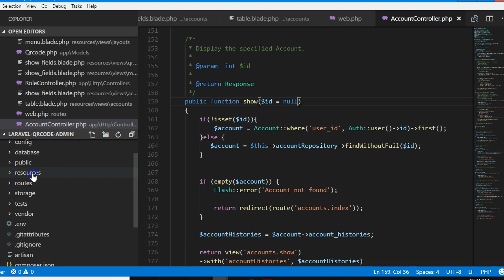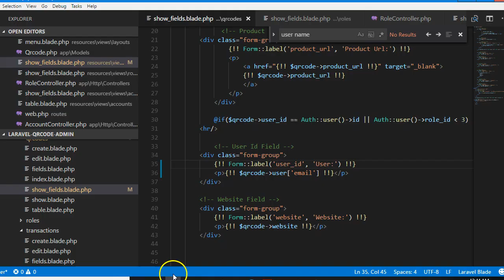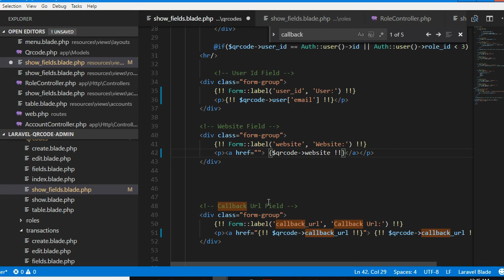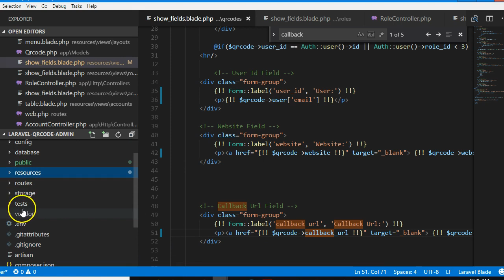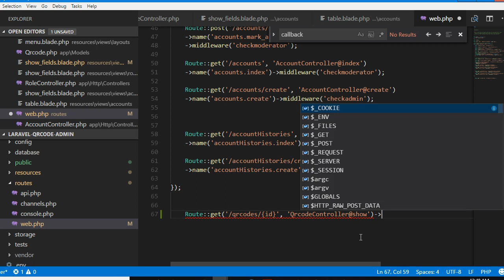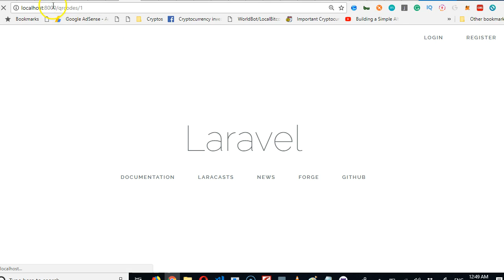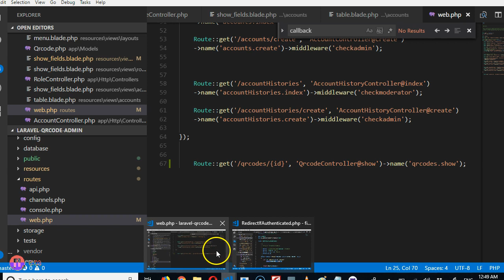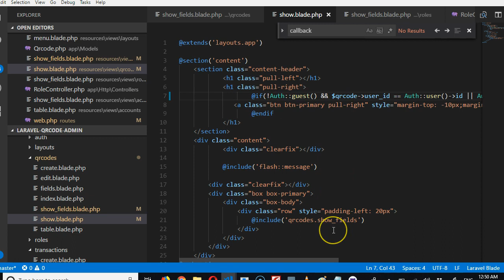QRCode tutorial 64 payments remove qrcodes show from auth - Laravel 5.6 full project course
Laravel has come a long way becoming better with each new release. During the recent Laracon Online, Taylor Otwell announced the official release of Laravel 5.6. Unlike Laravel 5.5 which required PHP = 7.0.0, this new version will require PHP = 7.1.3.

Without further ado, let's see what this new version of Laravel has to offer:

# Two New Blade Directives
Laravel 5.6 will include two new form blade directives for cross-site request forgery (CSRF) and HTTP method input.

 The Artisan Optimize Command Has Been Removed
 Eloquent Date Casting
 Argon2i Password Hashing Algorithm Support
 Collision Package for CLI Error Reporting
 Bootstrap 4
 Single Server Scheduling
 Logging Improvements
 Broadcast Channel Classes
 Conclusion
In previous Laravel versions, we had to do this at the top of forms to create hidden inputs for the CSRF token and the spoofed HTTP method:

form
  {{ csrf_field() }}
  {{ method_field('PUT') }}
/form
With the new release, it's now possible to do this instead:

form
    @method('put')
/form
Note: HTML forms can’t make PUT, PATCH, or DELETE requests you need to add a hidden method input to spoof these HTTP verbs. Laravel uses the method input to route the request to the appropriate controller action correctly.

I find these directives looking neater and easier to remember. However, the old helper functions are still available for use if that's what you prefer.

The Artisan optimize command was deprecated as of 5.5 and has been removed officially from 5.6. Quoting Laravel 5.5's upgrade guide:

With recent improvements to PHP op-code caching, the optimize Artisan command is no longer needed. You should remove any references to this command from your deployment scripts as it will be removed in a future release of Laravel.

In the case you want to upgrade to this new version, be sure to remove the command from your composer.json post-install-cmd and post-update-cmd scripts.